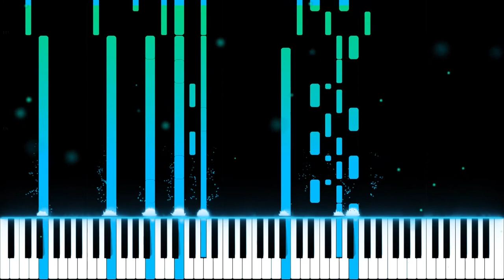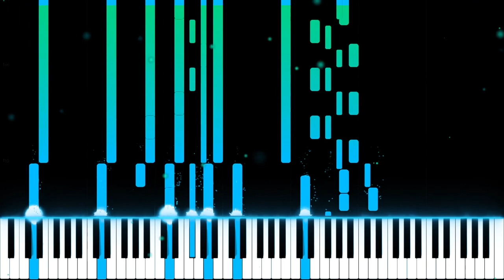Tones and I - Dance Monkey versión sad